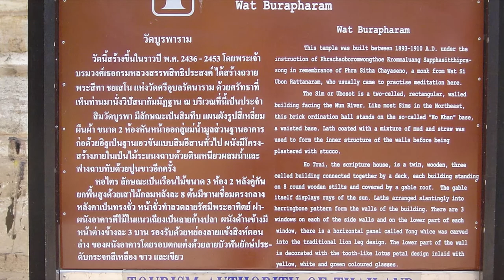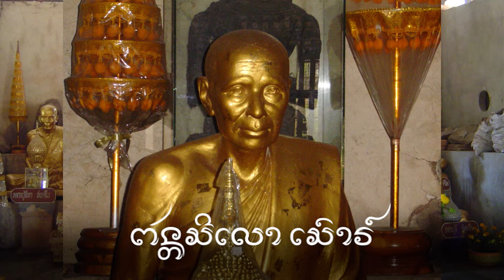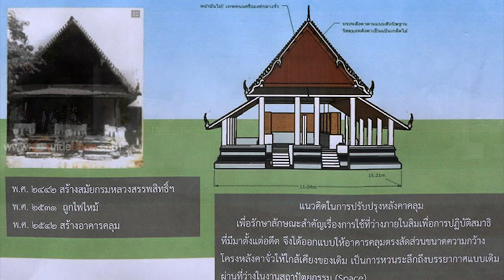สิมวัดบูรพาราม อำเภอเมืองฯ จังหวัดอุบลราชธานี หลังการบูรณะแล้ว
วัดบูรพาราม เรามักเรียกชื่อสั้น ๆ ว่า วัดบูรพา ตั้งอยู่ทางตะวันออกสุดของเมืองอุบลฯ ประวัติวัดบูรพา ไม่มีท่านผู้ใดเขียนไว้ชัดเจน ได้อาศัยแต่เพียงคำบอกเล่าของคนเฒ่าคนแก่ซึ่งเล่าว่า แต่เดิมนั้นที่ดินตรงนี้เป็นป่าไม้โสงเสง (ภาษาอีสาน) ซึ่งหมายถึงป่าโปร่ง เป็นที่อยู่ที่อาศัยของสัตว์หลายชนิด ผู้คนไม่ค่อยเข้าไป จึงเหมาะแก่การปฏิบัติธรรม ปัจจุบันก็ยังมีต้นไม้ใหญ่อยู่มากมาย
          หลวงปู่สีทา หลวงปู่เสาร์ ได้มาปฏิบัติธรรมในป่าแห่งนี้ ซึ่งขณะนั้นเป็นเพียงสำนักสงฆ์ พระอาจารย์สีทา ชยเสโน แต่เดิมท่านอยู่ที่ วัดศรีทองหรือปัจจุบันก็คือศรีอุบลรัตนาราม หลวงปู่เสาร์ซึ่งอยู่วัดเลียบจะมาปฏิบัติวิปัสสนากรรมฐานอยู่ที่ป่าทางทิศตะวันออกของเมืองเป็นประจำ กรมหลวงสรรพสิทธิประสงค์ ข้าหลวงต่างพระองค์ในสมัยนั้น ทรงมีความศรัทธาในพระอาจารย์สีทา ชยเสโน มาก จึงรับสั่งให้เจ้าพนักงานของเมืองอุบลฯ ไปถางป่าออกและสร้างวัดขึ้น โดยให้ชื่อว่า วัดบูรพาราม
             พระอาจารย์สีทา ชัยเสโน เป็นพระอาจารย์ของพระอาจารย์เสาร์ กันตสีโล และพระอาจารย์เสาร์ กันตสีโล ก็เป็นพระอาจารย์ของพระอาจารย์มั่น ภูริทัตโต พระอาจารย์มั่น ภูริทัตโตก็เป็นพระอาจารย์ของหลวงปู่ขาว หลวงปู่สิงห์ หลวงปู่แหวน หลวงปู่ดุลย์ พระอาจารย์ฝั้น อาจาโร  วัดบูรพาราม จังหวัดอุบลราชธานี จึงถือเป็นวัดต้นกำเนิดของสายวิปัสสนากรรมฐานแบบอีสาน
             เจ้าอาวาสเจ้าอาวาสวัดบูรพานับถึงปี พ.ศ. ๒๕๖๒ มี ๑๓ รูป
๑) พระครูสีทา ชยเสโน ครองวัดปี พ.ศ. ๒๔๓๙ ถึง ปีใดไม่ปรากฏ เป็นผู้รับผิดชอบวัดเลียบ วัดใต้ และวัดศรีทอง
๒) พระครูวิเวกพุทธกิจ (กนฺตสีโล เสาร์)  ๓) พระครูวินัยธรมั่น ภูริทตฺโต (แก่นแก้ว)
๔) พระญาณวิศิษฏ์สมิทธิวีราจารย์ (ขนฺตยาคโม สิงห์ บุญโท)
๕) พระสุทธิธรรมรังสีคัมภีรเมธาจารย์ (ธมฺมธโร ลี นารีวงศ์) .

ขอบคุณภาพจาก รายการมูนมังเมือง ม.อุบลราชธานี
ผศ. เจริญ โชติพันธ์
ไกด์อุบลดอทคอม